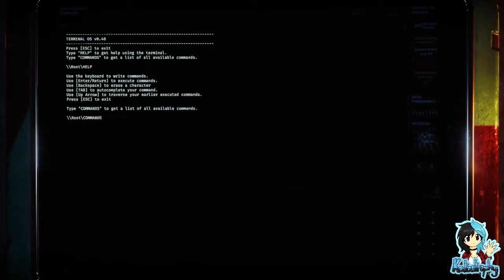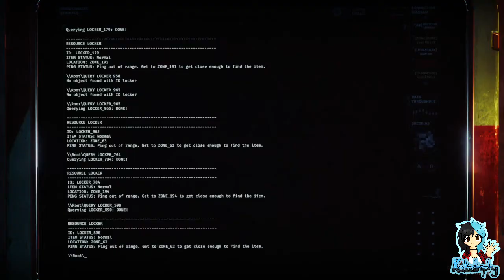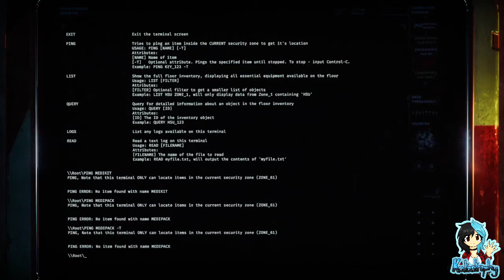Kata's Rev Dayz ¦ GTFO - Part Two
~PLEASE¤READ¤THE¤DESCRIPTION~

GTFO is a hardcore 4 player cooperative first-person shooter, with a focus on team play and atmosphere. It features edge-of-your-seat suspense, team-based puzzle-solving and high-intensity combat.

Note: Due to the length of the recording sessions, this review has been broken into three videos for easier viewing.

Players:

Katastrophy
Sapphire_The_Fox

Game: GTFO by 10 Chambers